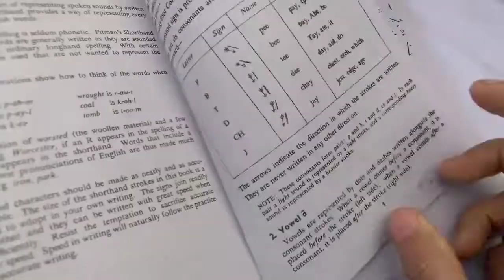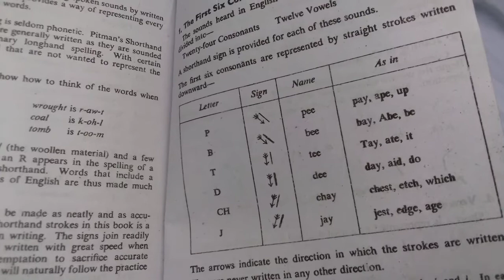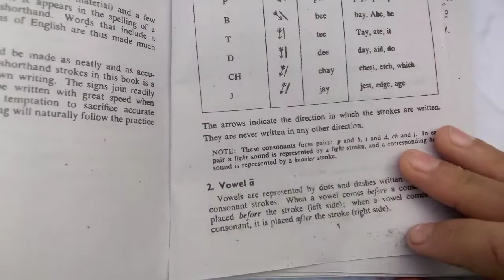Second Lecture Of First Chapter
Is video men mene vowels ko discuss kya hy Long a vowel smjhaya hy mene